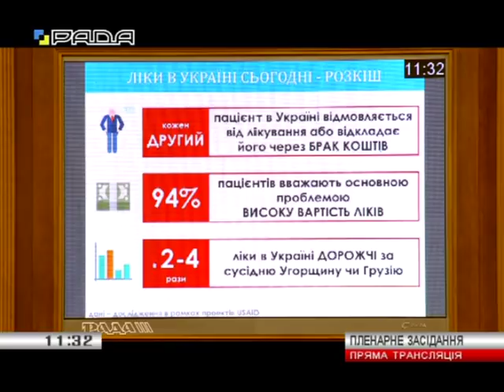Ляшко зареєстрував пакет законів «Зробимо ліки дешевшими»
Олег Ляшко зареєстрував у парламенті пакет законів, який дасть можливість знизити вартість медикаментів на третину. Лідер Радикальної партії розповів про ініціативу у парламенті та закликав народних депутатів її підтримати.
«Кожен другий українець відмовляється від лікування або відкладає його через брак коштів. Медикаменти в Україні коштують дорожче у 2-4 рази, ніж в Угорщині, Грузії, Польщі чи Білорусі. 94% пацієнтів в Україні вважають основною проблемою високу вартість ліків. Саме тому команда Радикальної партії зареєструвала пакет законів під загальною назвою «Зробимо ліки дешевшими». Ми пропонуємо план дій, який дасть можливість мінімум на 30% знизити вартість медикаментів», - підкреслив політик.
План Олега Ляшка по зниженню цін на ліки включає низку кроків, які має вжити уряд та парламент.
«Ми пропонуємо встановити нульову ставку ПДВ на ліки, обмежити рентабельність і запровадити зовнішнє референтне ціноутворення. Також демонополізувати аптеки, щоб вони не накручували «космічні» ціни і не заробляли на пенсіонерах, малозабезпечених і нужденних. Ми добилися 2 роки тому запровадження програми «Доступні ліки» і зараз вимагаємо розширити перелік противірусними, антибактеріальними, антианемічними препаратами, а також ліками від онкології. Уряд передбачив в бюджеті на наступний рік мільярд гривень на цю програму. Наша вимога – 2,5 мільярди гривень, з яких мільярд направити на ліки від онкології, бо ця хвороба не обирає ні статусу, ні прізвища, ні національності і у людей немає грошей, щоб лікуватися. Крім того ми вимагаємо удосконалення патентного захисту, щоб зруйнувати міжнародні картельні змови і наш національний виробник продавав більше дешевих і якісних медикаментів», - зазначив Ляшко.
Через незадовільний стан медицини лідер РПЛ вимагає від уряду відправити Уляну Супрун у відставку.
«У нас є абсолютно чіткий, конкретний план законодавчих ініціатив, який дасть можливість суттєво знизити вартість ліків і дати мільйонам українцям можливість врятувати своє здоров’я і життя. Закривати очі на те, що через дорогі ліки, відсутність медицини, неадекватне керування Уляни Супрун міністерством охорони здоров’я сьогодні страждають мільйони людей – це злочин, безвідповідальність та аморальність! Тому ми вимагаємо реальних дій щодо захисту здоров’я українців», - підсумував Ляшко.